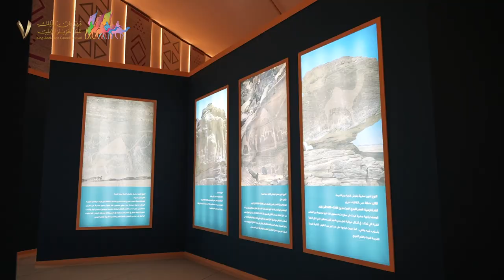سيف الملك - لون المجاهيم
مجاهيم سيف الملك، زيّنت ميدان الصياهد😍🐪